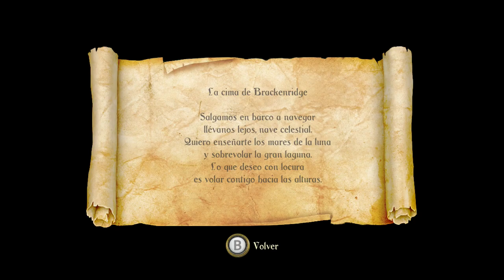Trine 2 - Let's Play - #14